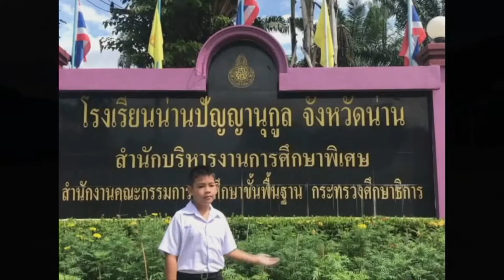โรงเรียนน่านปัญญานุกูล